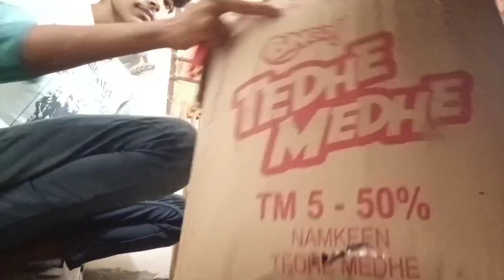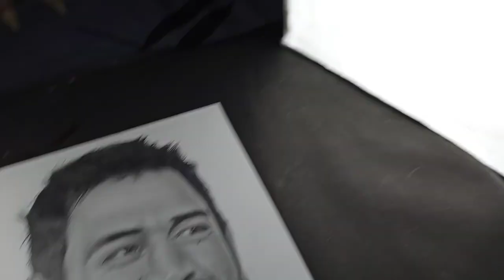DIY SOFTBOX | How To Make SOFTBOX At Home For Best LIGHTING SETUP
Hello Guys..
Here I come with a DIY video , In this video I will create a best lighting setup for drawing videos using soft light box . In this video I will show how I create a soft light box and then I also show how I use it in my drawing Videos. So I hope this lighting setup will be very helpful for all artist and YouTuber.

3. Facebook page- rajnishsketchart

Erasers--

Paper--

Colours---

Thanku you ..